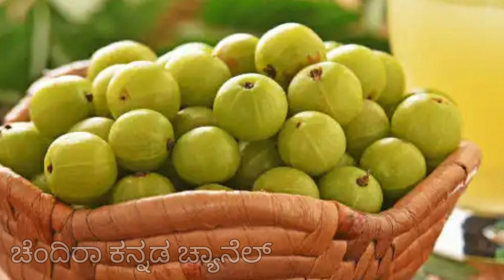ಬಿಳಿ ಕೂದಲಿನ ಸಮಸ್ಯೆಗೆ ಸೀಕ್ರೆಟ್‌ ಮನೆಮದ್ದು! white hair to black home remedy